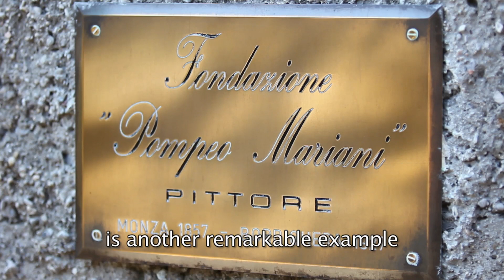Bordighera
La bellissima cittadina di Bordighera raccontata attraverso l'arte, i panorami, la natura che la rendono una tra le più affascinanti perle della costa ligure